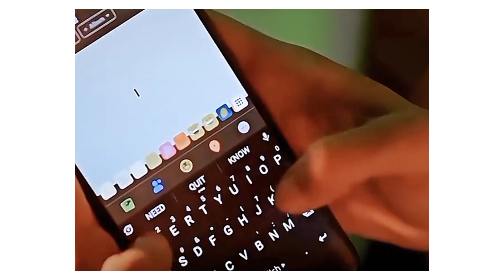Nirjon Nahuel এর টিকটক কাপানো রাতারাতি ভাইরাল১০টি ডায়লগ।পর্ব-৩